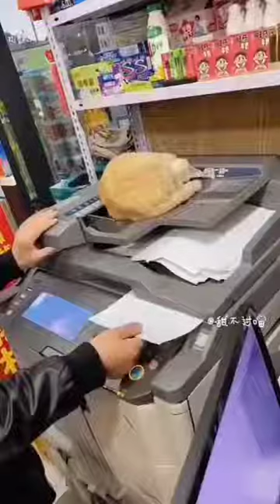Funny animals part 51 Briefly about how my work week and weekends go.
@Atashka Funny animals part 51 Briefly about how my work week and weekends go.